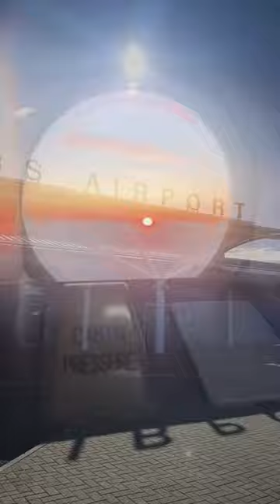Why Is Scotland Always Most Beautiful When You Have To Leave..?